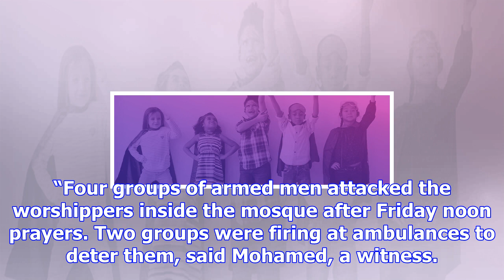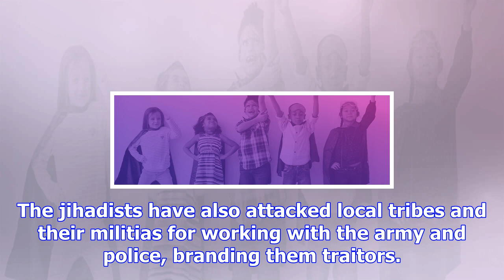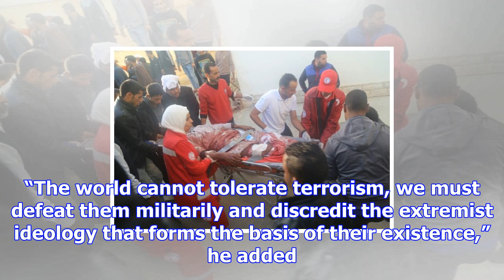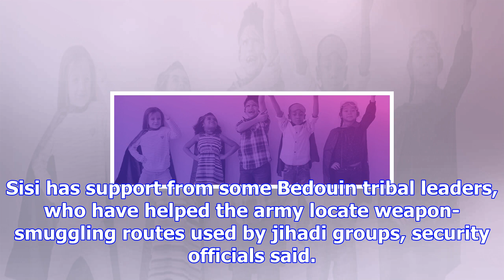235 killed after suspected militants target egyptian mosque: state media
235 killed after suspected militants target egyptian mosque: state media
STRINGER via Getty Images Egyptians walk past bodies following a gun and bombing attack at the Rawda...